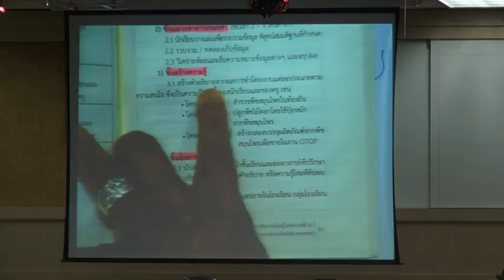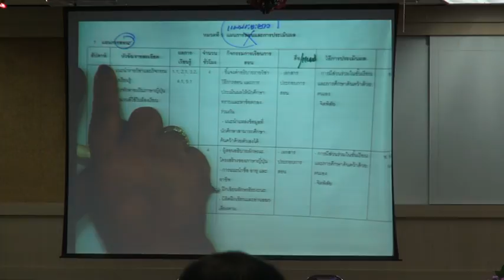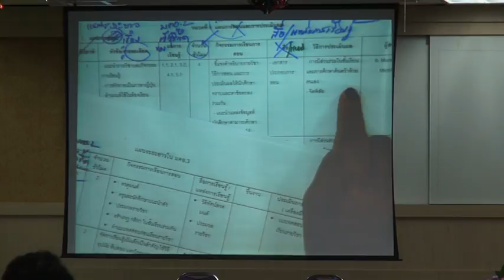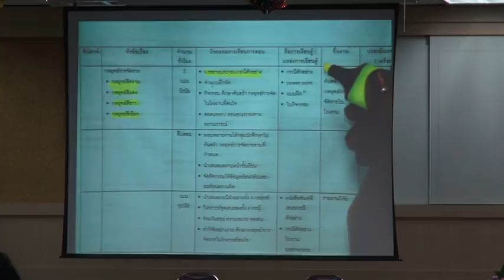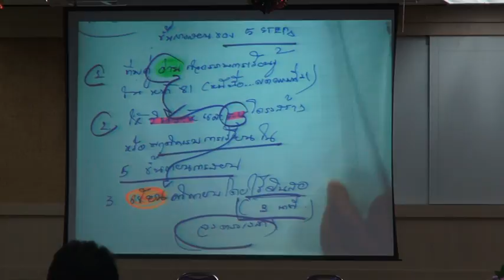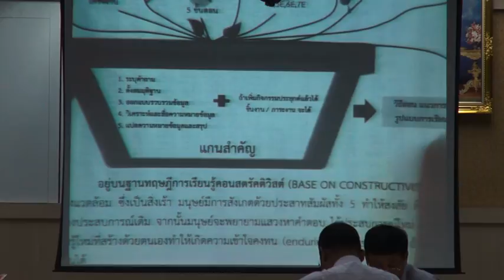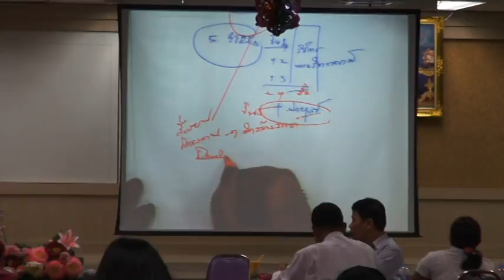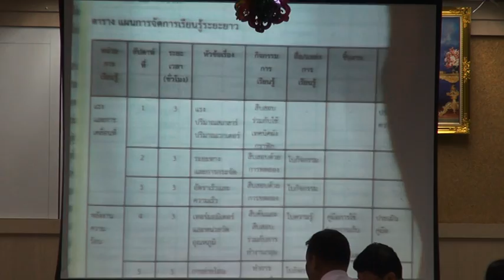เทคนิคการจัดการเรียนรู้ในศตวรรษที่ 21 13/14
วันที่ ๑๖ พฤษภาคม ๒๕๕๙ คณะมนุษยศาสตร์และสังคมศาสตร์ มหาวิทยาลัยราชภัฏบ้านสมเด็จเจ้าพระยา จัดการอบรมเชิงปฏิบัติการ เรื่อง
เทคนิคการจัดการเรียนรู้ในศตวรรษที่ ๒๑ โดยมี ผู้ช่วยศาสตราจารย์ ดร.ลินดา เกณฑ์มา อธิการบดี เป็นประธานเปิดการอบรม คณะฯได้รับเกียรติจาก
รองศาสตราจารย์ ดร.พิมพันธ์ เดชะคุปต์ และรองศาสตราจารย์ พเยาว์ ยินดีสุข เป็นวิทยากรให้ความรู้แก่ผู้บริหาร และคณาจารย์คณะมนุษยศาสตร์
และสังคมศาสตร์ ณ อาคารเจ้าพระยาสุรวงษ์วัฒนศักดิ์ (โต บุนนาค) (ตึก๒๗) ชั้น ๔ ห้องประชุมสีหราชเดโชชัย (ห้อง ๒๗๐๔A)